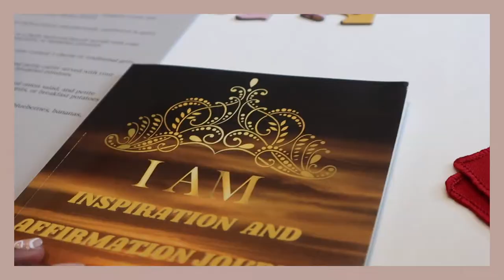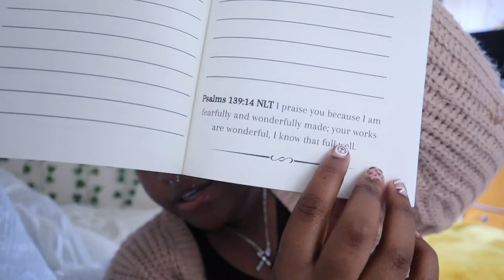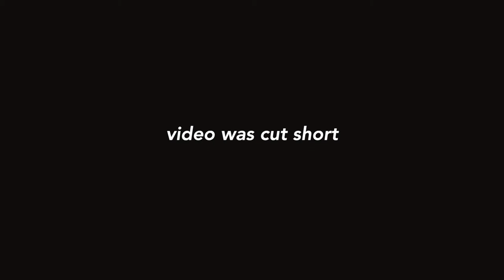brunch vlog | morning in my life | chit-chat: hook-up culture, knowing your worth, affirmations, etc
this video is 3 weeks late, I almost considered not posting it but I started and finished despite the ups and downs with my mental health. New video of my septum piercing will be getting posted soon, the healing process, tips, and changing my piercing fail and all. Hope you enjoyed this one cause they're words were needed and maybe you guys needed it too. :) Luh you guyyyyyys so much!!

getting ready for brunch: 0:20-2:26
headed to brunch/brunch overview: 2:30-4:07
brunch chit-chat: 4:07- 8:45
recap of brunch: 9:01-12:31

♪ Sunset (Prod. by Lukrembo)

name? anjayla lopez
burrday? october 11, 2001
age? 20
where do I live? Spartanburg, SC
zodiac signs, top 3? libra sun, leo moon, & leo rising...chileee
what do I film with? Canon M5O, 15-45MM lense, Iphone 8 plus
favorite color? lavender-calming, yellow- happiness, & blue-peace, black- most of the clothes in my closet
favorite foods, top 3? pizza, pineapples- not together, & reese cups

Da Otha Socials:
15 from 100!, to the newbies welcome to the gang, tbh I think you're cute and you can dress :)
the sub goal: 500